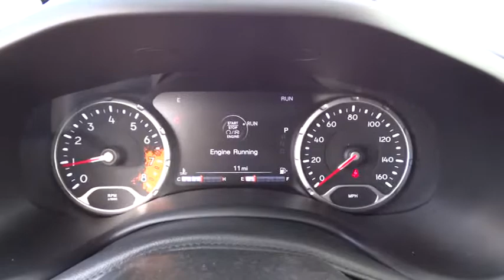2015 Jeep Renegade Fayetteville, Lillington, Fort Bragg, Sanford, Southern Pines, NC N6694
2015 Jeep Renegade

543 N McPherson Church Rd